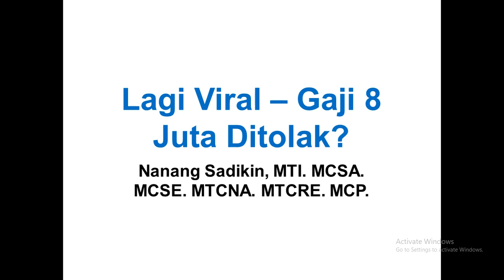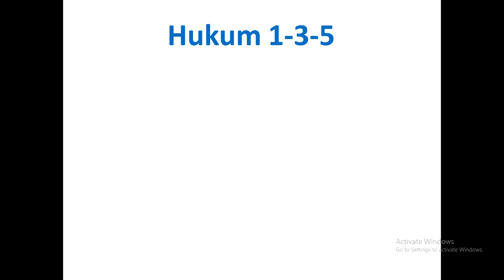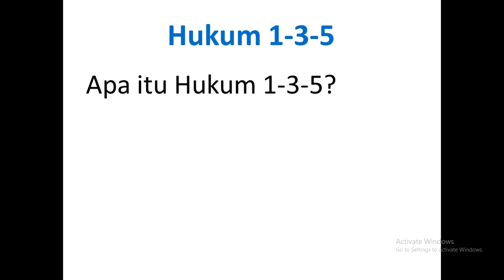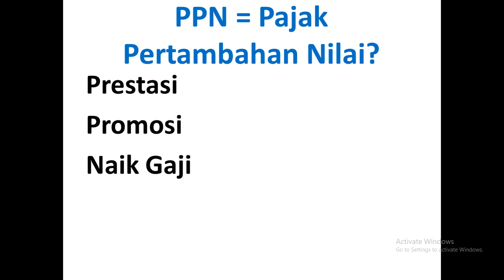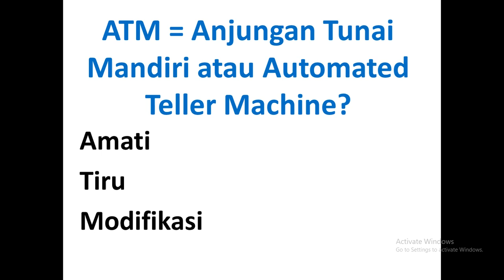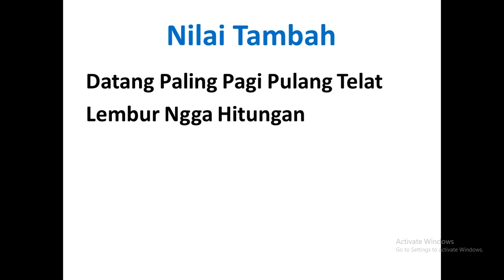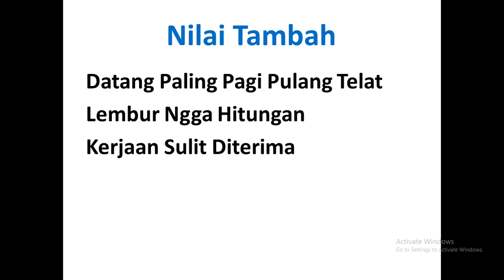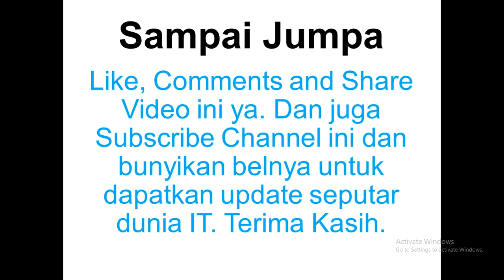Lagi Viral Gaji 8 Juta Ditolak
Di dalam video ini akan saya menjelaskan bagaimana supaya bisa naik gaji tiga kali, sepuluh kali lipat bahkan tak terhingga.